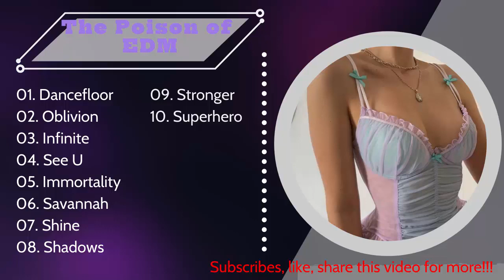Gaming Music Mix 2020 | Best Of EDM | Electro, House, Trap, EDM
Our Channel, Check it now!

Our Fanpage, check it now!

Our Instagram, check it now!
Vines Entertainment: Vines_Entertainment_
Oddly Satisfying Area: oddly_satisfying_area
Cute Pet Area: funny_pet_area
Top Hit Song - The Poison of EDM :
ASMR Area: asmr_area_
Tik tok Area: tiktok_area_
Funny Sport Area: funny_sport_area